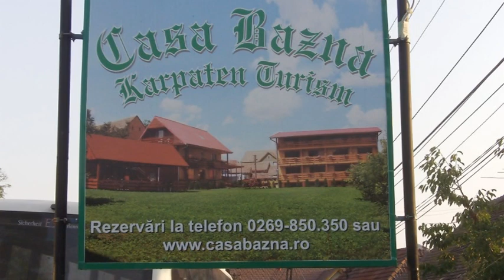dag 9 Roemenië reis